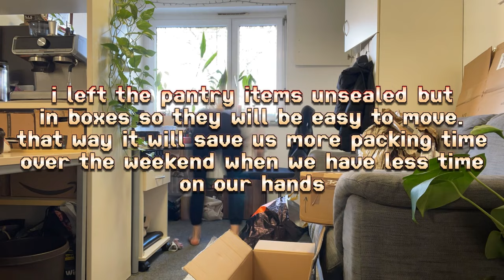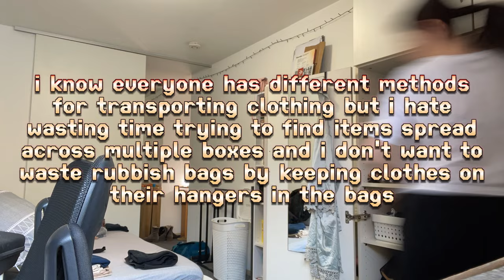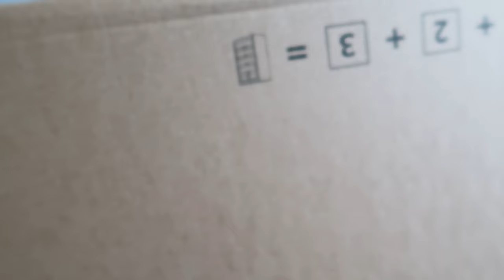MOVING SERIES EP 01: starting to pack up the apartment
We have lived in Tübingen for 1.5 years now, and we have finally found a permanent apartment! The place we currently live in is short-term student accommodation and we have always known that we will need to move out at some point. Thankfully we found a new place and we get to move in mid-March. It is now the week before the move and we have decided to pack up as much as possible to make the weekend of the move just that little bit less chaotic

Hi! My name is Michaela! I am a kiwi who moved to Germany to do my PhD at the University of Tübingen! Welcome to my little space on the internet 😊

FAQ
🔸 We are currently living in Tübingen, Germany
🔸 Vlogging on a Canon G7X Mark II

📸  / michaelajaneruth
🐦  / michaelaselway
💃🏻  / michaelajaneruth_
Goodreads:  michaela-selway

Music!